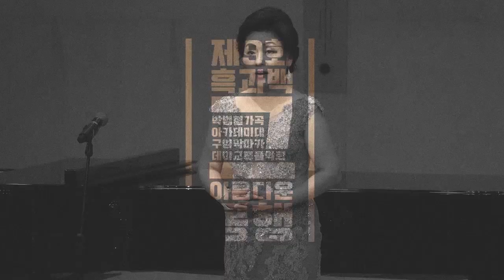De` miei bollenti spiriti_테너 신현욱_제9회 흑과백 그 아름다운 동행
대구성악아카데미 박범철가곡아카데미 교류음악회
'제9회 흑과백 그 아름다운 동행'

2019년6월18(화),19(수)일 19:15
수성아트피아 무학홀

'흑과백 그 아름다운 동행'은 박범철 선생님께서
각각 회장과 지도교수로 있는
대구성악아카데미와 박범철가곡아카데미가
2001년 부터 매년 프로와 아마추어 성악가들이
서로를 격려하고 교류하기 위하여 창설한 음악회로
올해 아홉번째를 맞이 하였습니다.